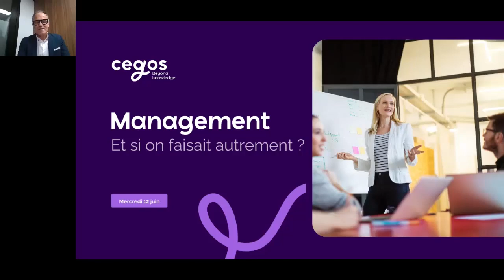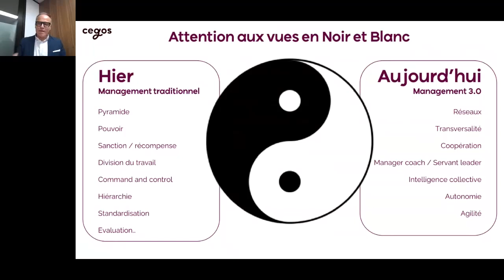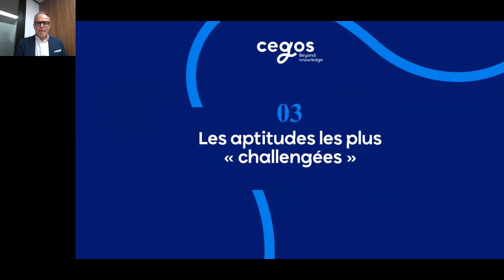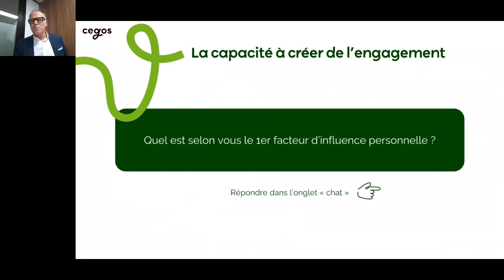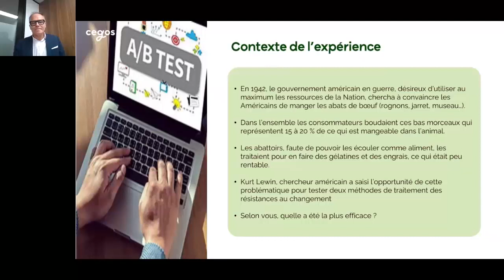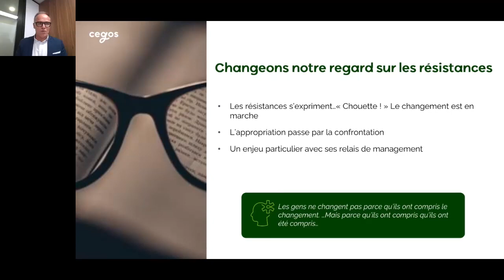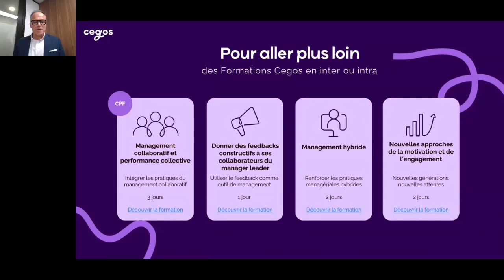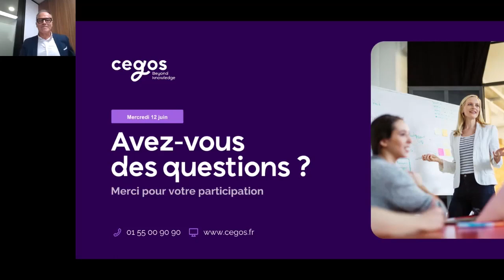Management : et si on faisait autrement ?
Accélération des changements, travail à distance, nouveau rapport au travail et à l’autorité… Le monde évolue. Le management aussi et de nombreuses organisations remettent en question leur approche managériale pour réussir leur transformation. L’influence managériale ne peut plus reposer uniquement sur l’approche hiérarchique traditionnelle. Les managers doivent désormais s'appuyer sur de nouvelles compétences pour inspirer, motiver et engager leurs équipes dans les transformations.
Au programme de ce webinar :
• Transformation des organisations : pourquoi réinterroger la culture managériale ?
• Quelles sont les aptitudes managériales essentielles ?
• Comment transformer profondément la culture managériale ?
• Manager aujourd’hui et demain : faut-il faire autrement ?
• Comment faire évoluer son leadership personnel ?
Ce webinar est animé par Christophe Perilhou, directeur de l’activité Learning & Solutions de Cegos, qui vous invitera à explorer les grandes tendances du management pour adapter vos pratiques managériales aux réalités d’aujourd’hui et de demain.
Au-delà des apports théoriques, ce webinar est l’opportunité de prendre du recul, de se questionner sur sa posture managériale à la lumière des nouvelles tendances.